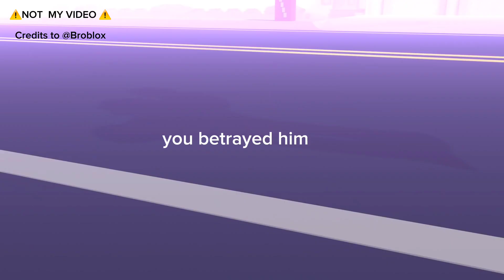We're in heaven, O O OOOO, but a different videoooooo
The awesome creator: @Broblox

idk where this meme came from, but I joined in.

I'm sorry I had to put text in there. I regret it, honestly. No, it's not me reacting to a video..

I DONT MEAN TO OFFEND ANYONE, THIS VIDEO IS A JOKE!